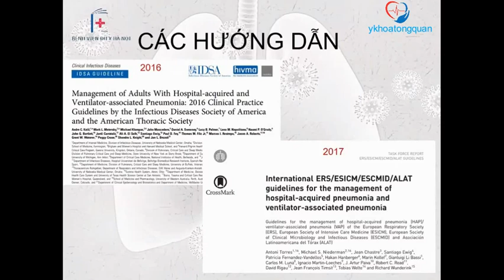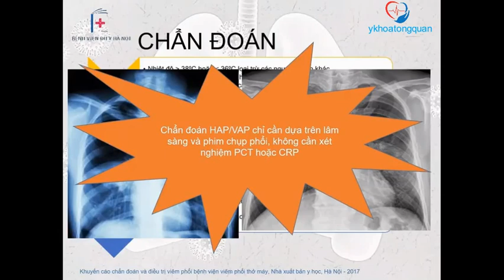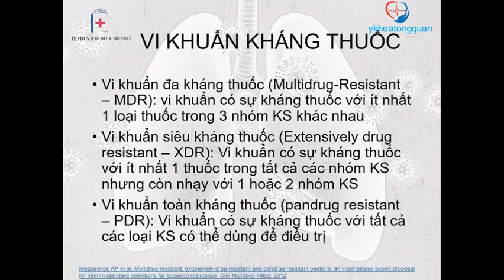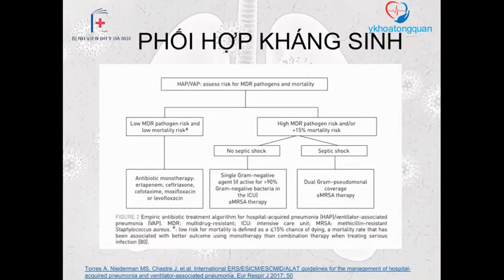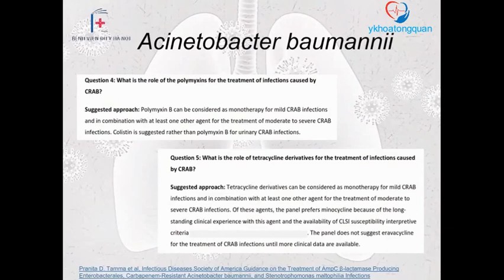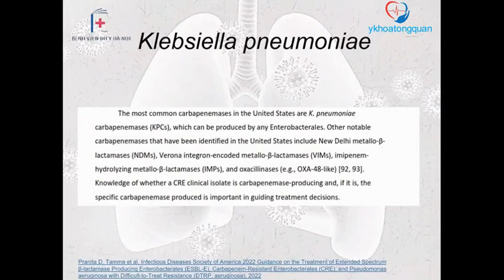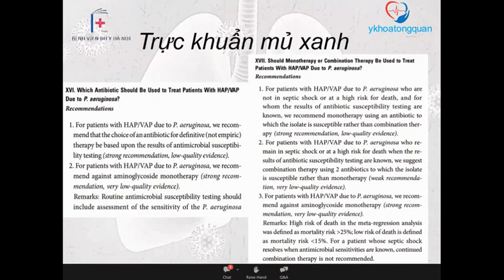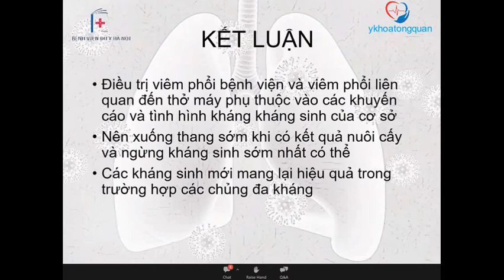Chẩn đoán và điều trị viêm phổi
Chẩn đoán và điều trị viêm phổi bệnh viện / viêm phổi thở máy - ThsBS Đặng Trung Anh